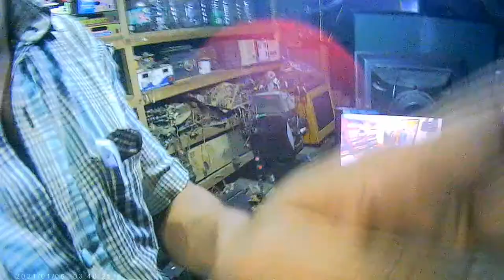how to marsel 12inch led tv deat pawor smps trangistor short repair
higys wolcom to back @seew tt bd youtube  channel sabscraib my frind

my frind bery intresting video how to fix marsel 12inch led tv  deat
 pawor trangistor short repair